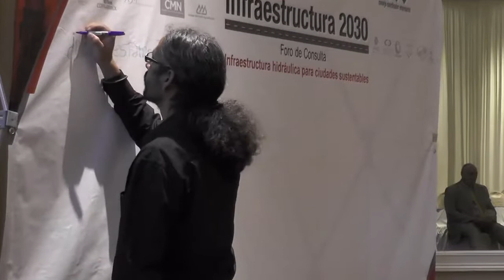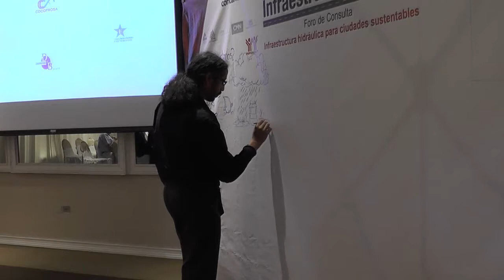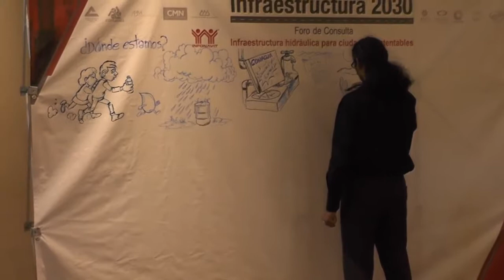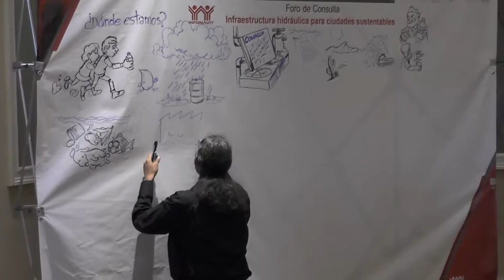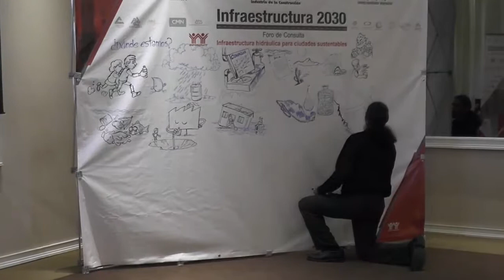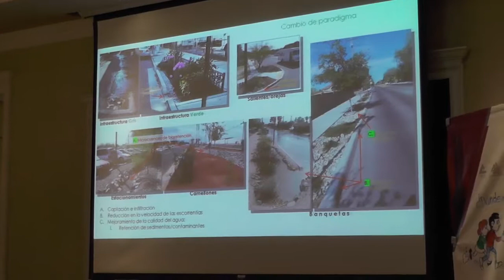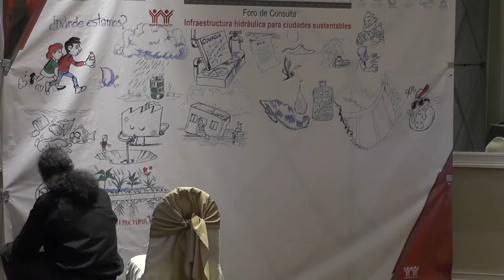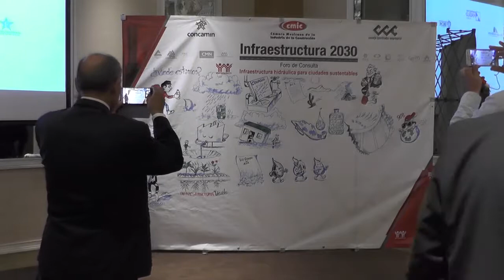MESA 3 FORO DE INFRAESTRUCTURA 2030 CD, JUÁREZ